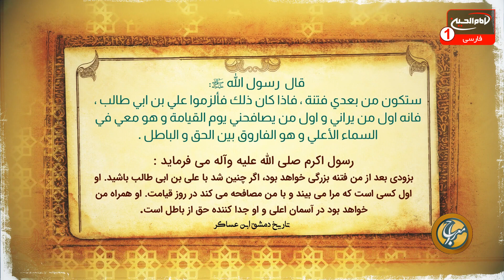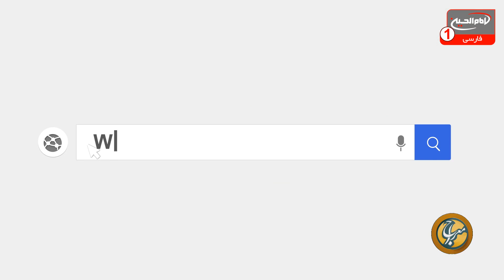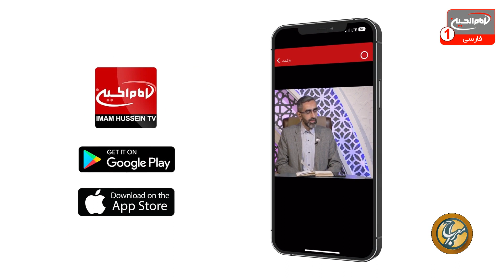شرایط رجوع بعد از طلاق چگونه است؟ | معراج (635) | شیخ مصطفی بهرمن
با اجرای محمدعلی رثایی | استودیو برج شبکه امام حسین علیه السلام | شهر مقدس کربلا | شوال 1444 ه ق